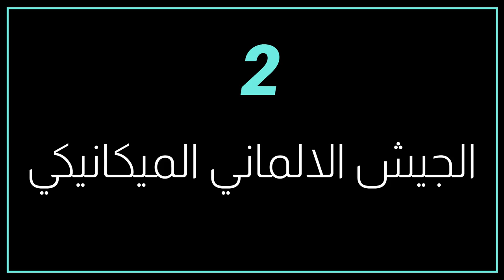أهم عشر خرافات عن الحرب العالمية الثانية و المعلومة الصحيحة │سلسلة أغرب و أطرف حقائق الحروب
حلقة اليوم هي اول حلقة فس سلسلة جديدة من نوعها و هي سلسلة أغرب و أطرف حقائق الحروب و التي سنناقش فيها اغرب و اطرف الحقائق و الخرافات عن الحروب مع توضيح المعلومة الصحيحة ميعادما اليوم مع أهم عشر خرافات عن الحرب العالمية الثانية
Sources used:
Video 1:
Channel name: PublicResourceOrg
Video 2:
Channel name: PublicResourceOrg
Video 4:
Channel name: PublicResourceOrg
Video 6:
Channel name: PublicResourceOrg
Video 6:
Channel name: PublicResourceOrg
Video 6:
Channel name: PublicResourceOrg
Video title: Battle of The bulge
Link: Video 6:
Channel name: PublicResourceOrg
Link: Video 7:
Channel name: PublicResourceOrg
Link: Video 8:
Channel name: PublicResourceOrg